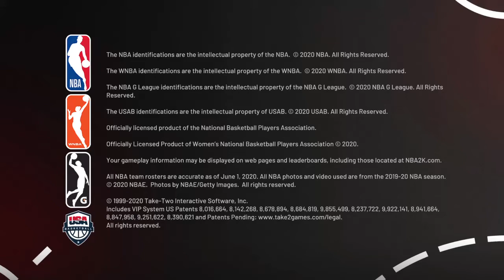NBA 2K21_20210704215637